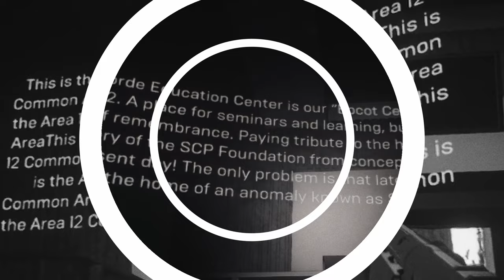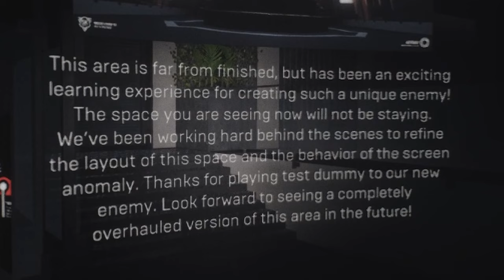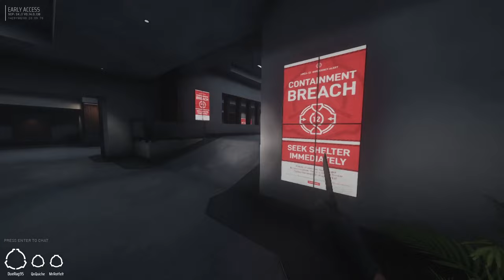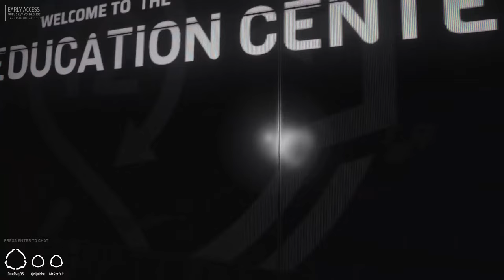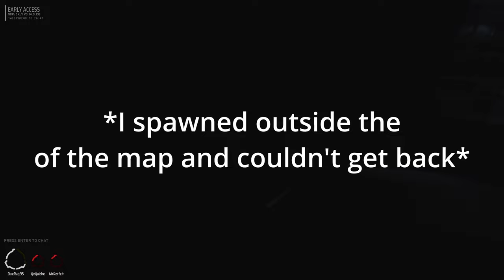How Do You Contain Something You Can't Look At?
SCP: 5K - Update 0.14 - Area 12 - Chapter 2

What is SCP:5K

SCP: Pandemic now SCP:5K is a hardcore cooperative first-person tactical shooter releasing on PC. Inspired by SCP-5000. Play as the United Nations Global Occult Coalition in their raids to prevent the SCP Foundation from carrying out omnicidal efforts against humanity. Inspired by the SCP-5000 canon by Tanhony. Future scenarios will be developed post-Kickstarter, including additions to the existing level for more focused/horror moments. Horde enemies will be fairly common, but will not be the sole enemy long-term! :)

Songs Used;